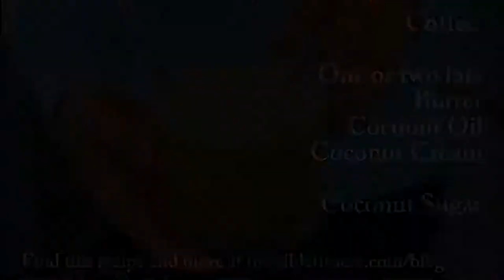How To Make "Bullet-Proof" Coffee: Tasty Tuesdays Episode 32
Have you heard of this new craze, "Bullet-Proof" Coffee? Find out what it is and how to make your own version of Paleo, butter-coffee at home. This video explains a few different ways to make it and why it is healthy for you. Not only does it regulate your blood sugar, it tastes great! It's dairy and gluten free and can be made sugar free as well.  Learn the dangers of drinking too much coffee while trying a new way to enjoy and benefit from that one special cup.

Follow the Tasty Tuesdays video podcast to learn how to make healthy, gluten-free, dairy-free, paleo diet recipes

JJ Flizanes is an Empowerment Strategist. She is the Director of Invisible Fitness, an Amazon best-selling author of Fit 2 Love: How to Get Physically, Emotionally, and Spiritually Fit to Attract the Love of Your Life, and author of Knack Absolute Abs: Routines for a Fit and Firm Core. She was named Best Personal Trainer in Los Angeles for 2007 by Elite Traveler Magazine.

JJ vividly reminds us that the word ‘fitness’ is not just about the state of one’s physical body, but also the factors which determine a person’s overall well being.